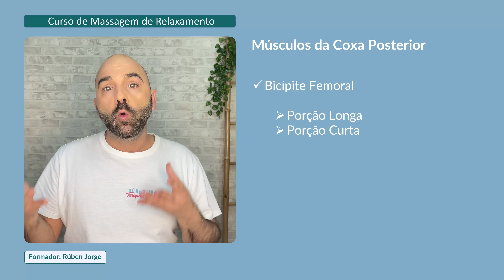Massagem à Coxa Posterior Aula 21 Curso de Massagem de Relaxamento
Nesta aula demonstro uma massagem na coxa posterior do Curso de Massagem de Relaxamento, aplicando as técnicas de massagem:

00:00 Apresentação
00:22 Músculos Posteriores da Coxa
00:47 Qual a Ordem das Técnicas de Massagem
02:09 Técnica de Deslizamento Superficial na Coxa Posterior
03:04 Técnica de Deslizamento Profundo na Coxa Posterior
06:17 Técnica de Amassamento na Coxa Posterior
09:48 Técnica de Torção na Coxa Posterior
11:48 Técnica de Rolamento da Pele na Coxa Posterior
12:57 Finalização com a Técnica de Deslizamento Superficial